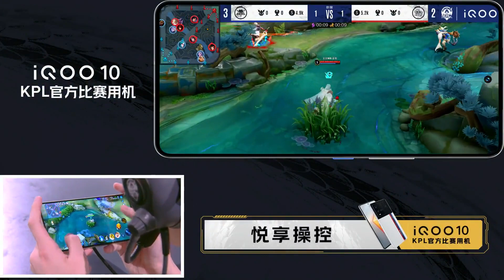【KPL夏季赛】季后赛 重庆狼队 VS 北京WB 第六局